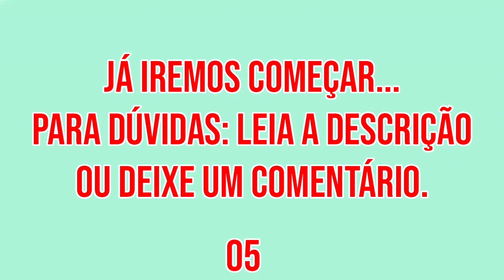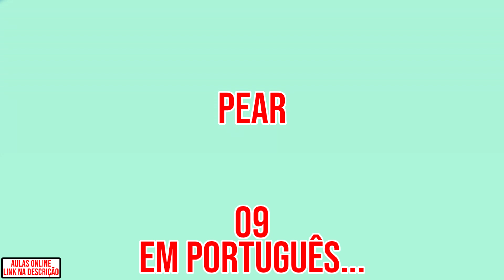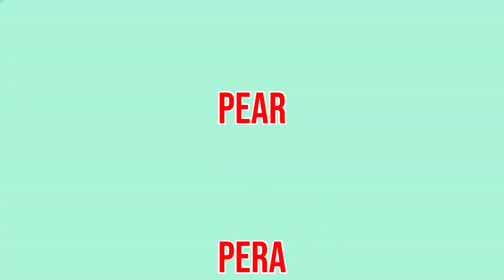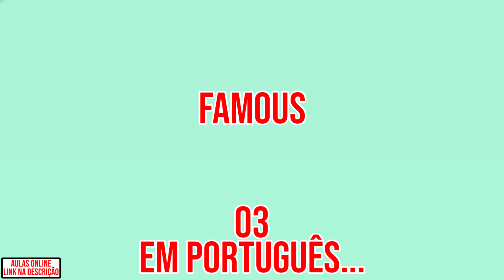Probability 👉🏻 Probabilidade (Inglês em 5 minutos ↔️ Aula 049) [Vocabulary]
Veja um dos métodos mais rápidos que existe para aprender Inglês 👇🏻

✔️ Olá! Hello!
Terá 20 vocabulários ou verbos e expressões.
Você irá ouvir e ler, e tentará acertar a pronúncia.

💡 Segue alguns dos Vocabulários em Inglês 👇🏻
1️⃣ Probability 👉🏻 Probabilidade.
2️⃣ Shortcut 👉🏻 Atalho.
3️⃣ In the 👉🏻 No / Na.
4️⃣ Swimming 👉🏻 Natação.
5️⃣ Shirt 👉🏻 Camisa.

👉🏻 Nesse vídeo temos Vocabulários em Inglês. Temos outras modalidades também como: expressões, frases de primeira viagem em inglês, frases aleatórias em inglês, frases no negativo em inglês, frases com perguntas em inglês, verbos em inglês. Você pode encontrá-las em alguma das playlists abaixo 👇🏻